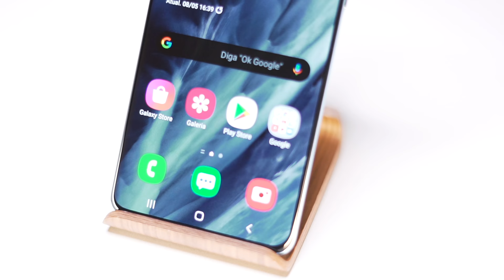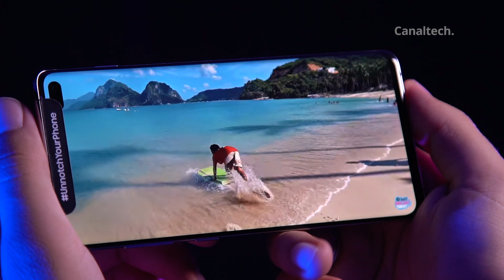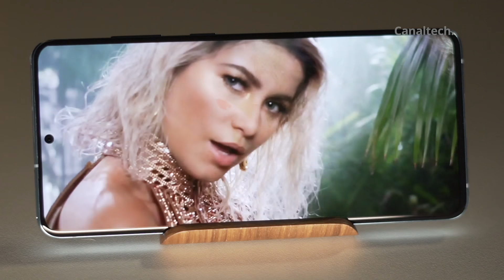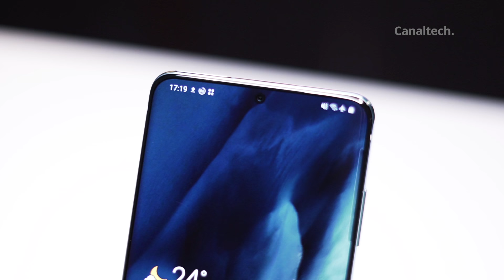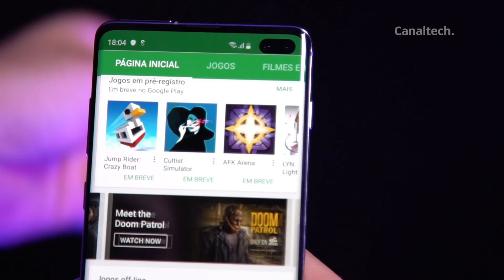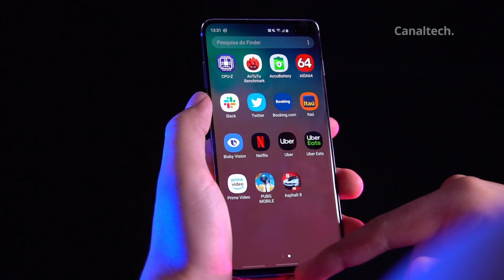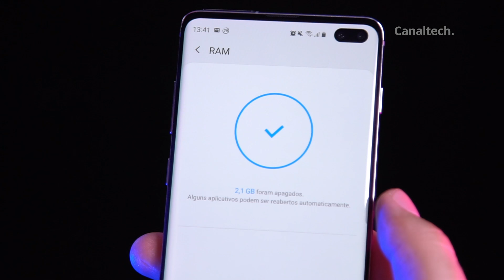Galaxy S10+ vs S20+, mudou tanta coisa assim? [Comparativo]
Comparar os modelos GalaxyS10+ vs S20+ deixa claro que não mudou tanta coisa assim como os nomes costumam indicar.

A principal troca entre os modelos é o abandono por parte da Samsung para com o sistema de câmeras que ela mesma havia criado para os S9 e S10 ao partir para os S20.

Vote no Canaltech para ganhar o Prêmio Influenciadores Digitais 2020